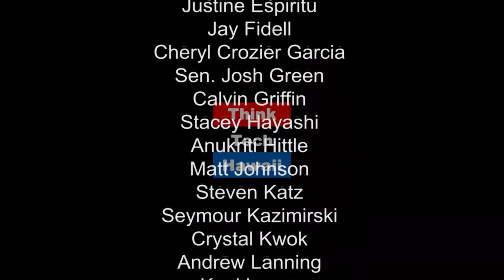Campaigning Steps to Take - Seeking Support in District 40 with Randy Gonce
Want to serve in public office? Randy Gonce (a former candidate for Hawaii State House District 40) and Carl Campagna discuss the intricacies of campaigning for an elected office.